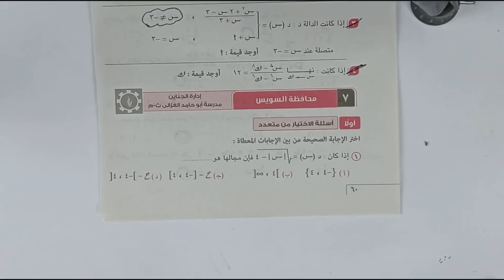حل محافظة الدقهلية⚡المعاصر⚡رياضيات بحتة⚡تانيه ثانوى 2023⚡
اجابة امتحان محافظة الدقهلية كاملا من كراسة المعاصر النسخة الجديدة 2023 لطلاب الصف الثاني الثانوي علمي وادبي دفعة 2023 ⚡